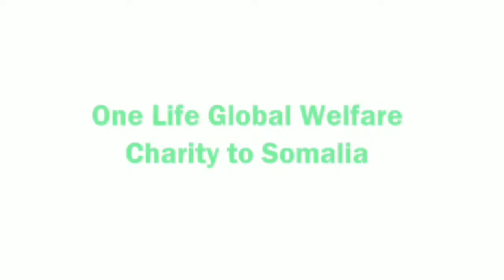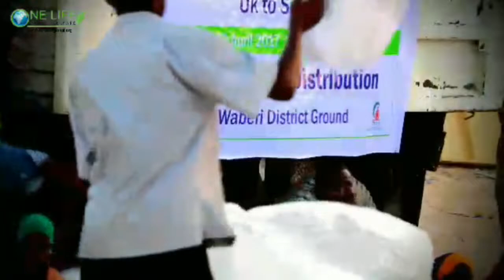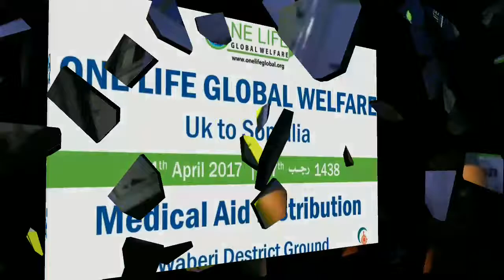One Life Global Somalia 2017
Aid distributed for Idp who have traveled from DRAUGHT areas to the camps outside of Mogadishu